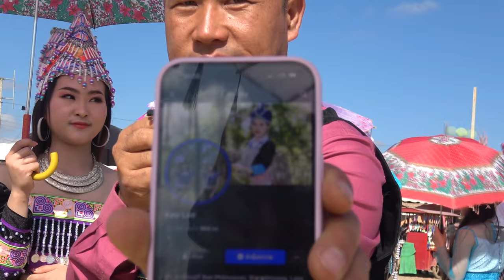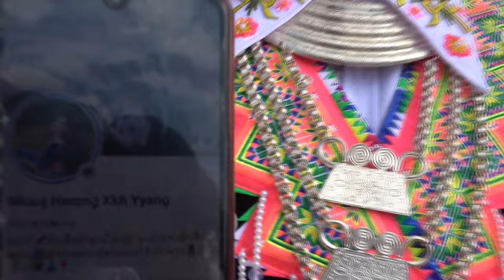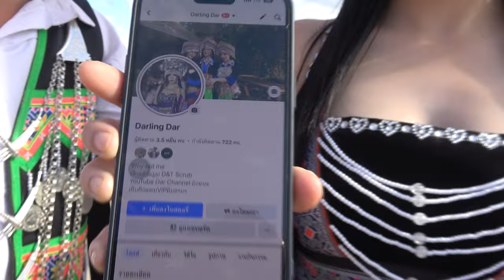hlua nkauj zoo nkauj hnub xiab 7 xyoo 2024